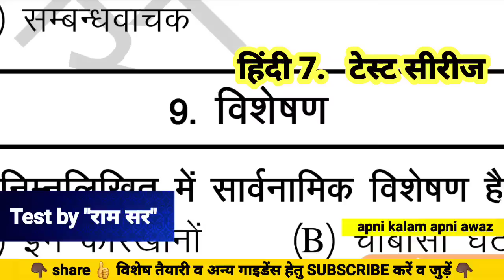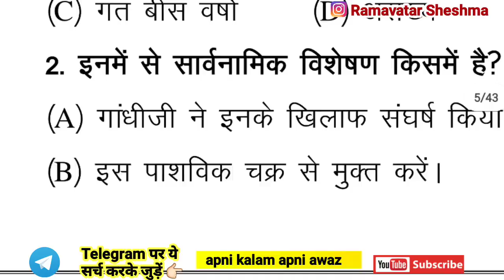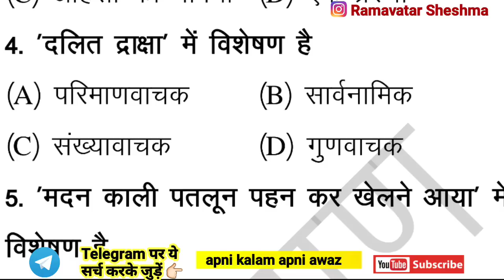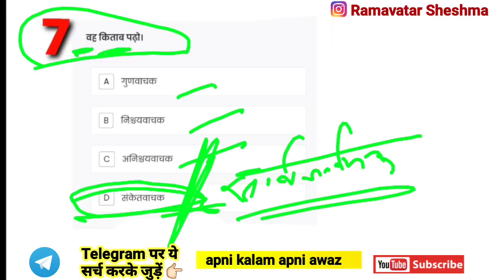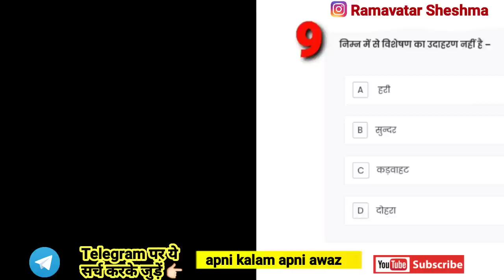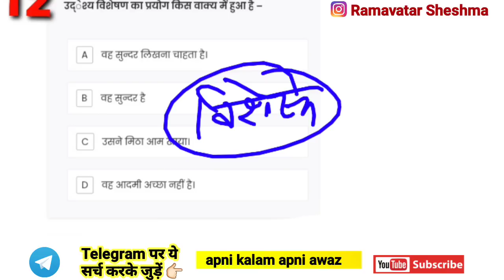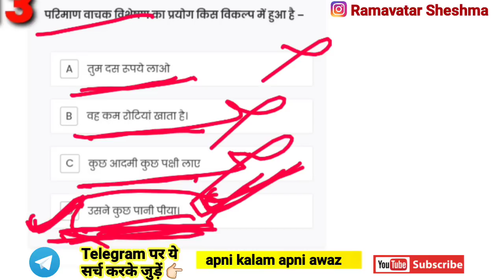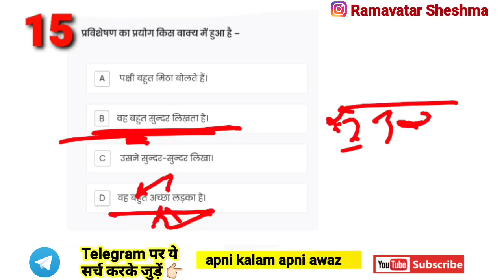हिंदी टेस्ट सीरीज | विशेषण | Visheshan | Shabd Vichar | Hindi Topic wise Test Series◆Hindi old paper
Yes Guru एप पर REET 95₹ के अलादीन का चिराग 2022 में शामिल अध्ययन सामग्री जिसमें...
OLD PAPER Questions,   NCERT SST के Class 6-12 के Notes, Level -2 विज्ञान गणित के लिए 1300 सवाल और  20 Mock Test शामिल हैं👇👇

सामाजिक विज्ञान RTET/REET के ओल्ड पेपर टॉपिक वाइज 300 सवाल,

मनोविज्ञान RTET/REET के ओल्ड पेपर टॉपिक वाइज 300 सवाल,

विज्ञान गणित RTET/REET के ओल्ड पेपर टॉपिक वाइज 300 सवाल

पर्यावरण अध्ययन और गणित RTET/REET के 300 सवाल,

हिंदी RTET/REET के टॉपिक वाइज 600 सवाल,

संस्कृत RTET/RERT के टॉपिक वाइज 600 सवाल,

भाषा उर्दू  RTET/REET के 600 सवाल

NCERT SST के 7 यूनिट वाइज 350 क्वेश्चन,

NCERT SST के 7 यूनिट वाइज नोट्स

सामाजिक विज्ञान के लगभग 1,200 से अधिक सवाल .

सामाजिक विज्ञान की शिक्षण विधियों के 225 सवाल.

राजस्थान अध्ययन कक्षा 6-10 तक की पुस्तकों से 500 सवाल.

विज्ञान और गणित के लिए लगभग 1300 सवाल. भी 95 ₹ के कोर्स में

डाउनलोड और प्रिंट के लिए दे दिए गए हैं।

कुल 25 pdf में 6000 से अधिक सवाल डाउनलोड और print के लिए मिलेगें. अभी 19 pdf अपलोड हो चुकी हैं जिनका आप print ले सकते हैं।

इतना सब कुछ केवल 95₹ में डाउनलोड और print के लिए .शायद विश्वास नहीं होता होगा आपको👆👆👆👆👆

"विश्वास करें आप उपयोगी और सही स्थान पर हैं।"

Yes Guru एप पर उपलब्ध Test Paper Series और e book की जानकारी के लिए Link👇👇👇👇

1. REET अलादीन का चिराग Course व टेस्ट पेपर REET-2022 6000 सवाल print करें @ Yes Guru App

2.Course 1st ग्रेड-स्कूल व्याख्याता-G.K+Psycho-Test in Yes Guru App

3. Course E-Books in Yes Guru App

4. Course RPSC-2nd ग्रेड-GK पेपर-Notes व 55 Test  in Yes Guru App

5. Course Only टेस्ट सीरीज-RPSC-2nd ग्रेड-GK-55 टेस्ट पेपर  in Yes Guru App

6. Course वरिष्ठ अध्यापक-सामाजिक-विज्ञान-Test-Series in Yes Guru App

Ramavatar sheshma
रामावतार शेषमा

हिंदी टेस्ट सीरीज | विलोम शब्द | Shabd Vichar | Hindi Topic wise Test Series ◆ Hindi old paper|NCERT